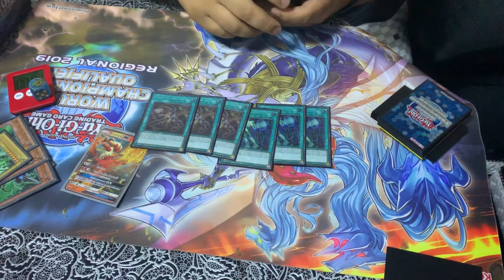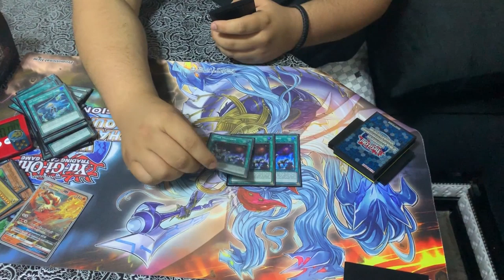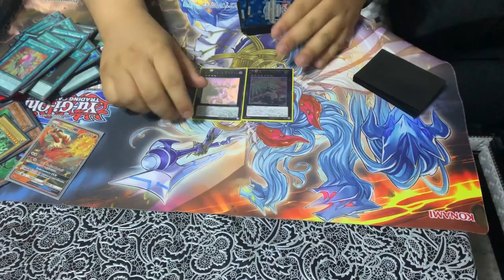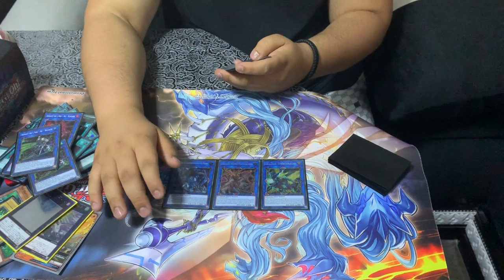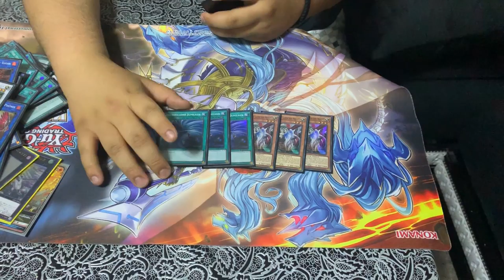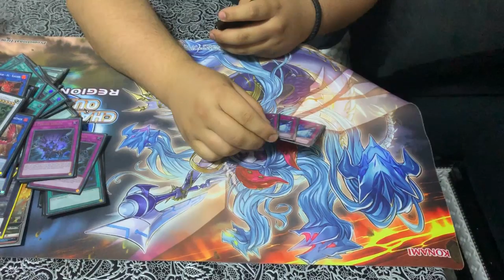Oussama Taybi - TOP 32 Championnat d'Europe 2019 - Sky Striker (European Championship EUWCQ)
Bonjour tout le monde on se retrouve aujourd'hui pour la deckprofile de Oussama la toute nouvelle recrue qui a fait top 32 au championnat d'Europe 2019.